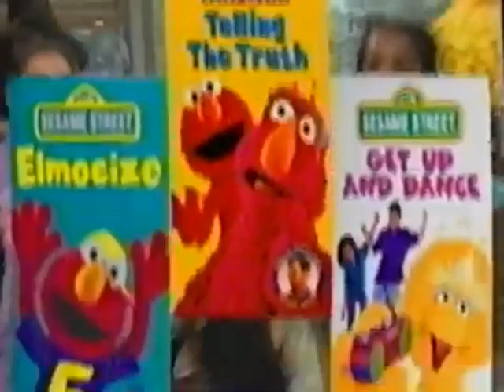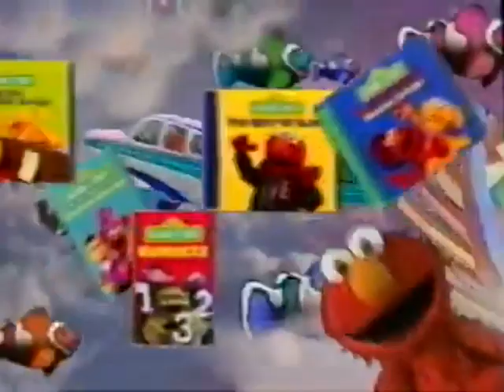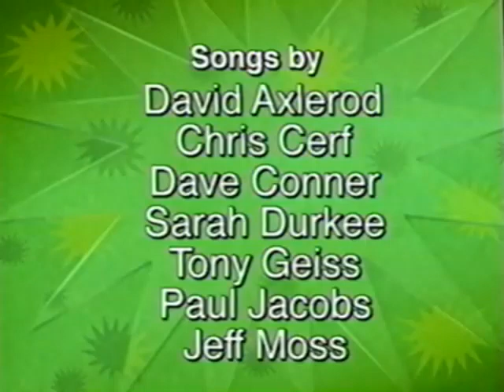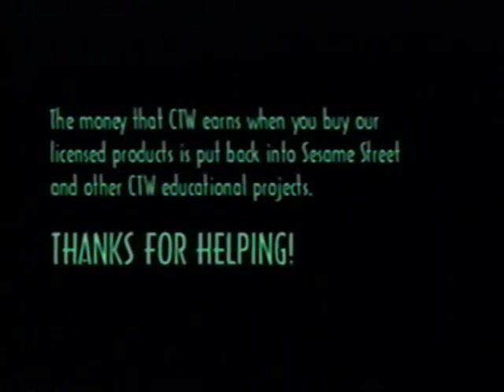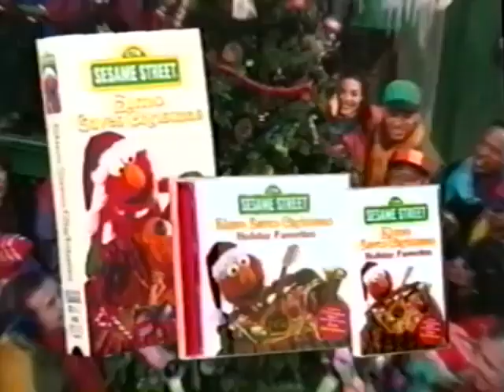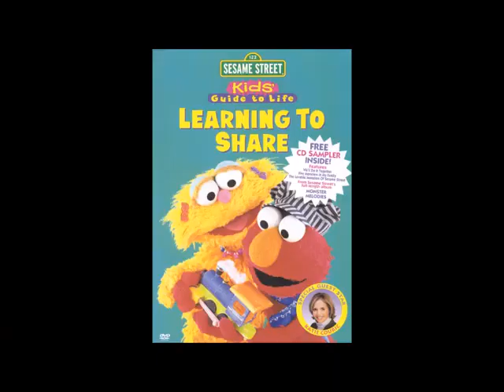sesame street the best of kermit vhs trailer 2